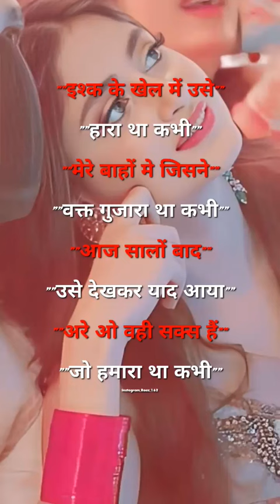shayari bewafa shayari